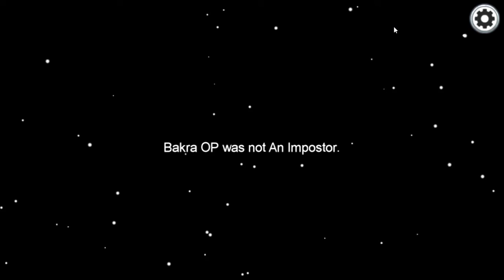DONT BE SUS ON AMONG US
well i started playing this game in 2 weeks and make sure to follow ricky potentials discord for more fun.